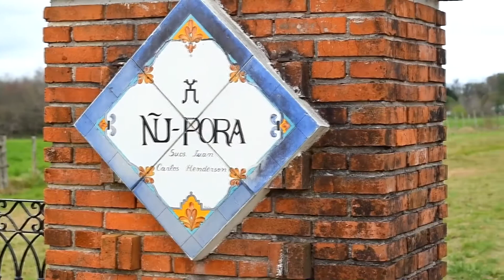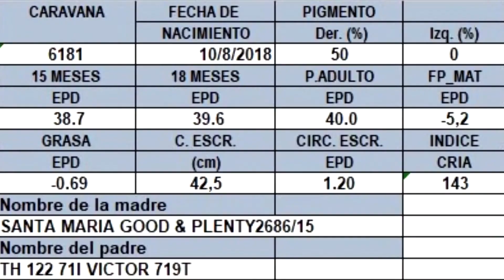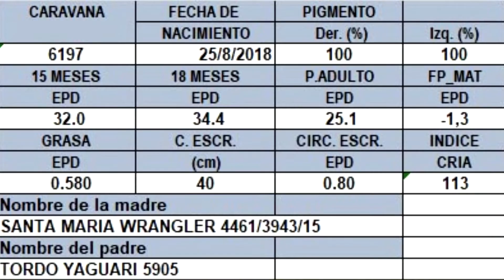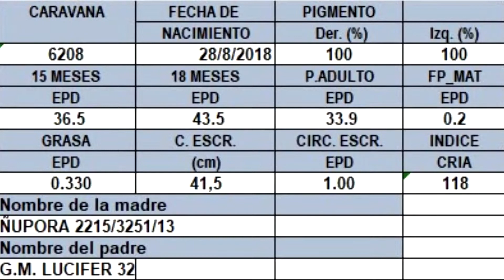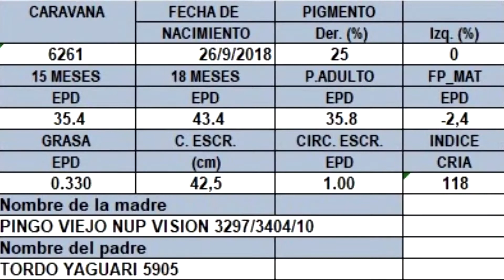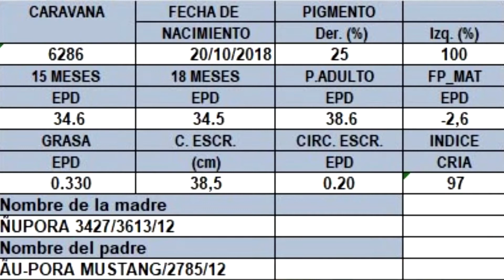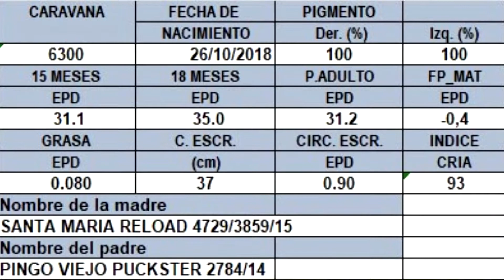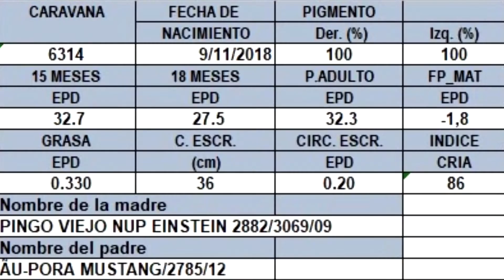ÑU PORÁ 2020 - 23 toros a remate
REMATE DE ÑU PORA 2020
Cabaña invitada: Santa María de Arapey
Jueves 15 de Octubre - 15 horas
En la misma cabaña: Ruta 3, km 356.5 - Paysandú
Rematan: Indarte y Escritorio Dutra